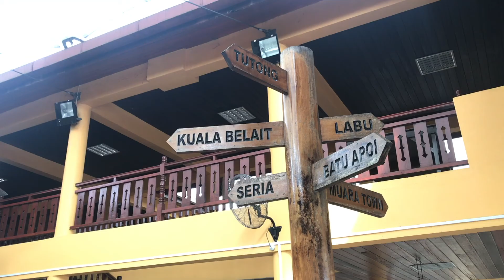Temburong 2017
thanks Miji for the supplementary clips and Ash for that one shot he took and demanded credits for

song: skin on skin - paulceraso